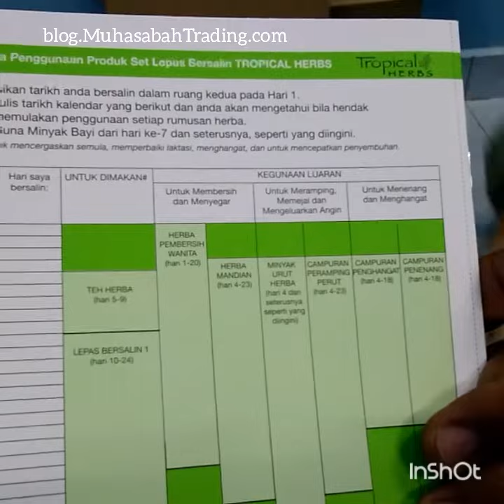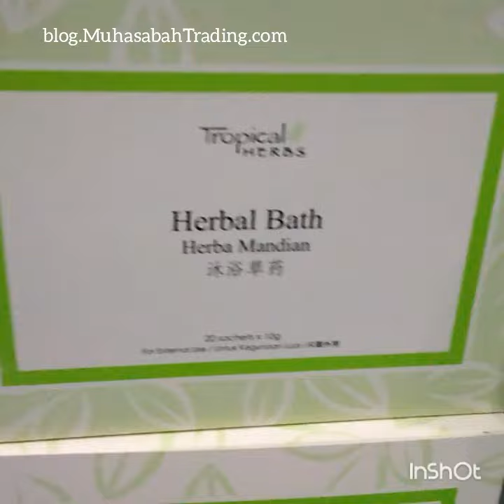Unboxing Amway Tropical Herbs set lepas bersalin